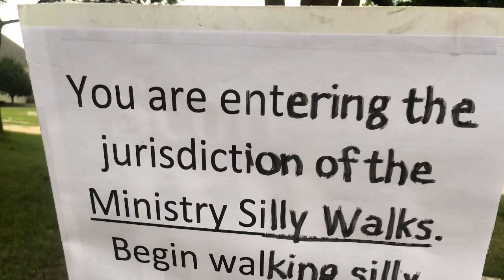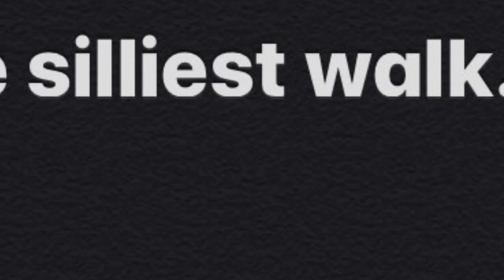Ministry of Silly Walks - Murphy branch